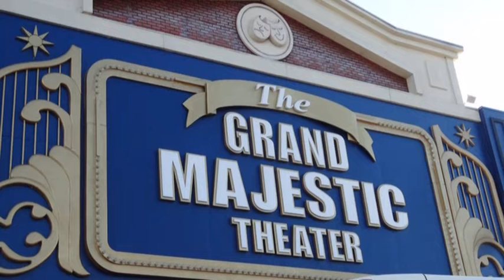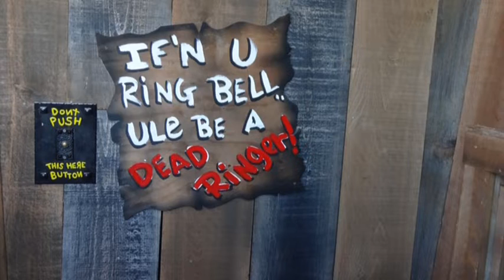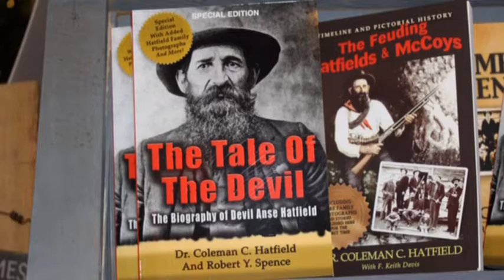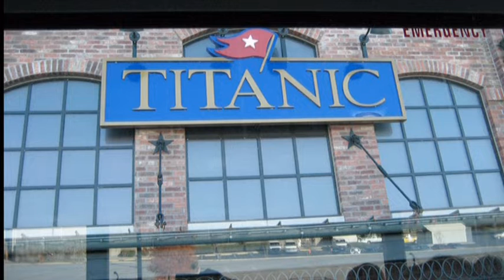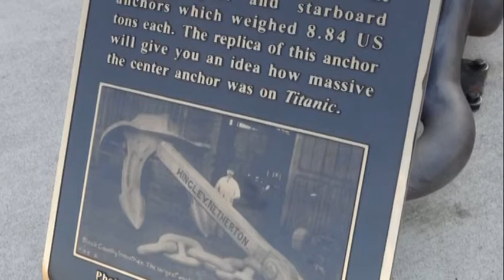20131119 Part 3 Gatlinburg, Smoky Mts, Pigeon Forge shows